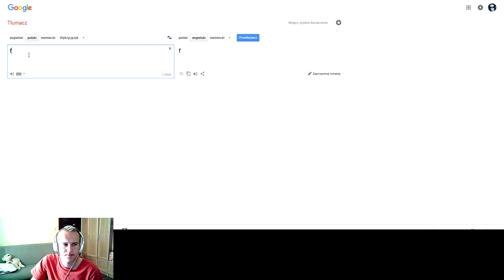Sasusiek na Margonem.com #5 Imieniny XD